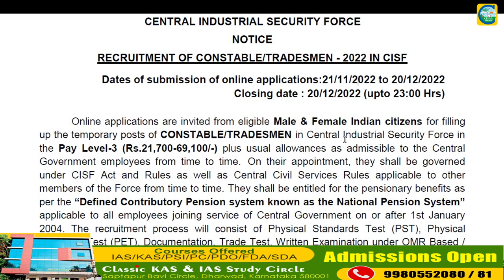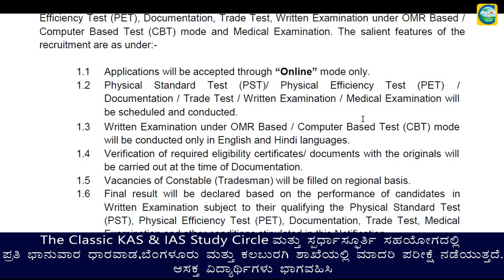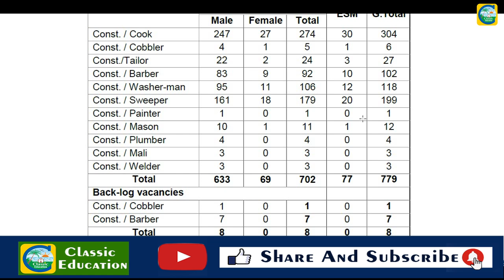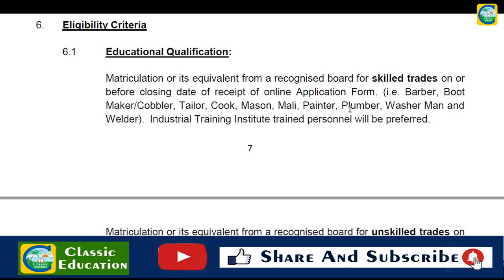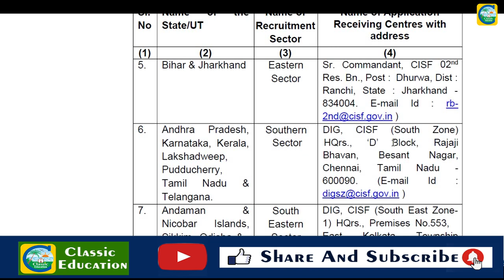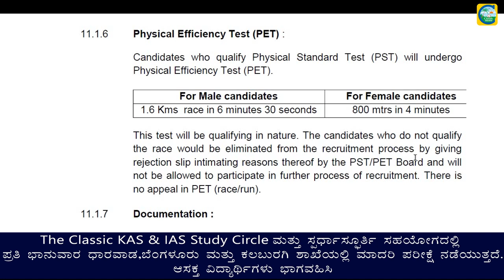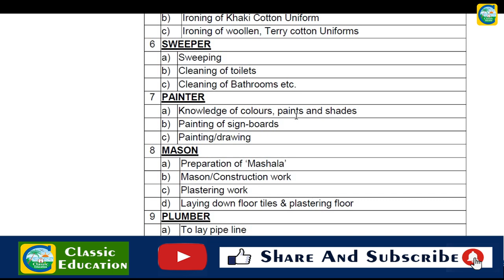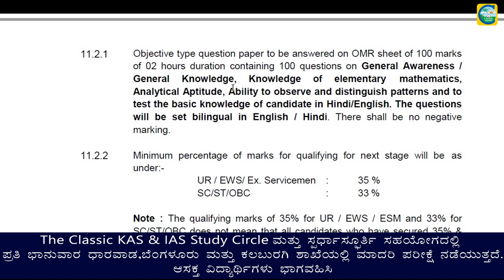ಕೇಂದ್ರ ಸರ್ಕಾರದಿಂದ 787 Constable ಹುದ್ದೆಗಳು||ಉದ್ಯೋಗ ವಾರ್ತೆ||classic Education